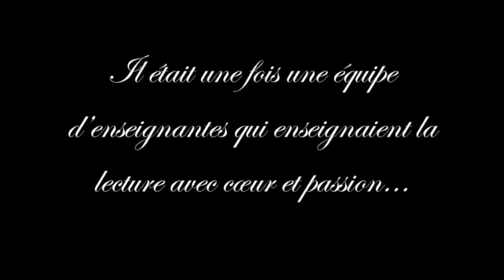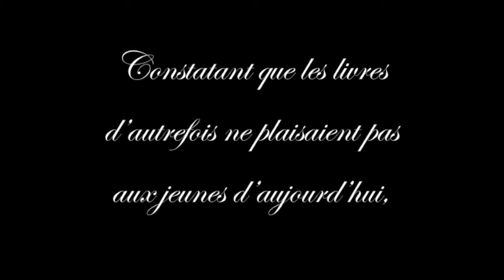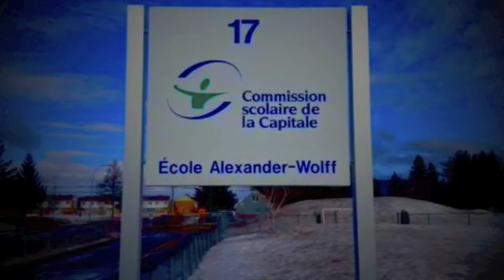Alexander-Wolff La lecture moderne